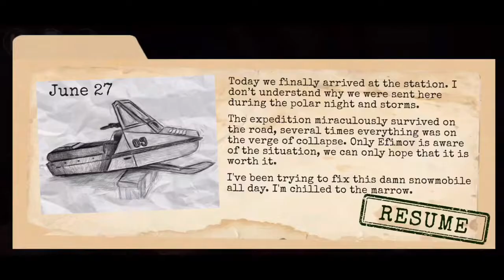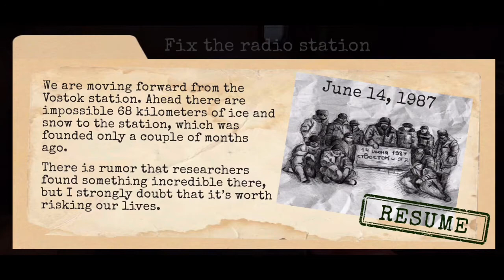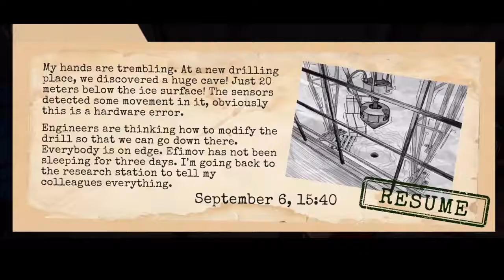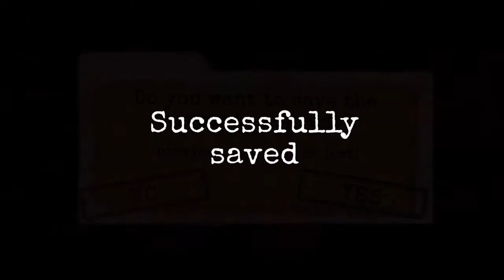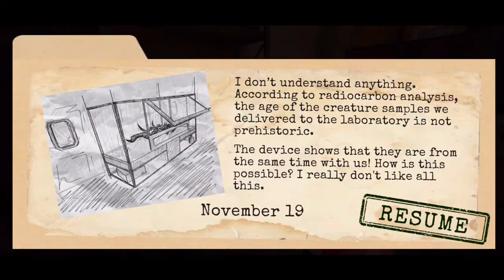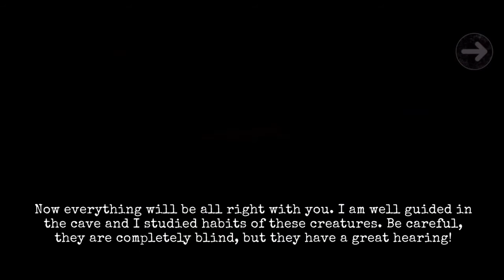Antarctica 88 Survival Horror Game part #1-5 (Android /IOS)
Antarctica 88. Challenge yourself in an amazing and terrible story in the Antarctic ice! All Reviews: Very Positive - 85% of the 54 user reviews for this game are positive. Aug 14, 2020.Aug 14, 2020

Publisher: Euphoria Games
Developer: Euphoria Games
Platforms: Android, Microsoft Windows
Genres: Action game, Indie game, Adventure